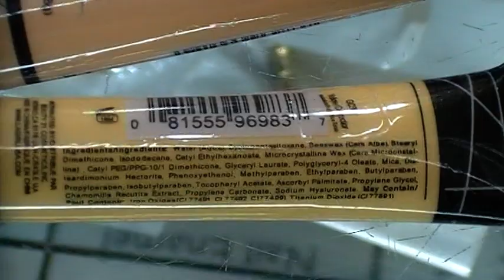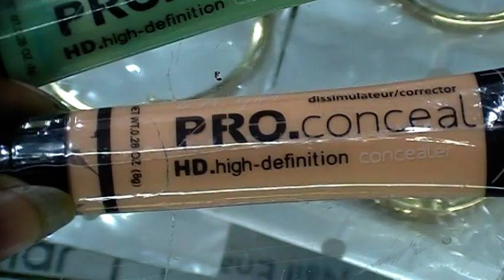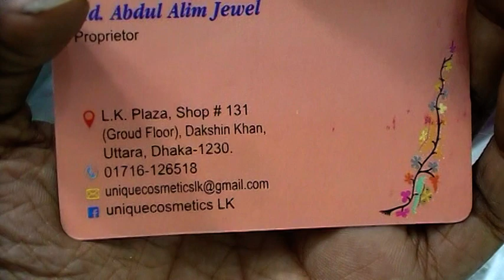মাত্র ১০০ টাকায় কন্সিলার কালেকশন কিনুন।। Only 100 tk Price Pro. Concealer।। Skin Products.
Konock Chowdhury